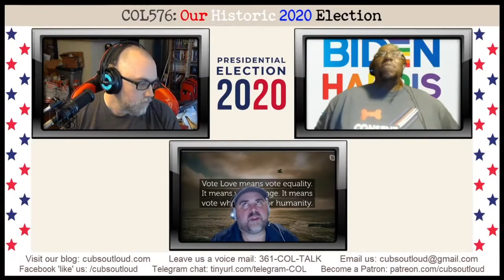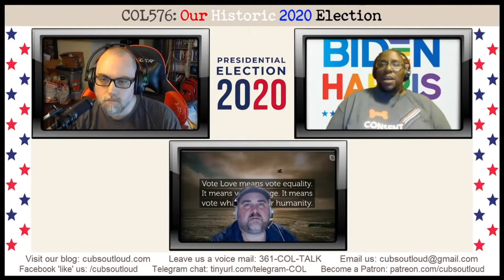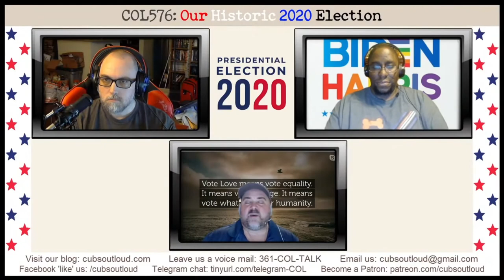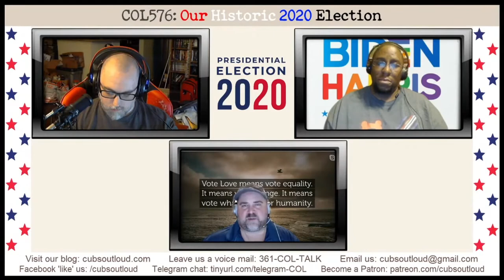COL576: Our Historic 2020 Election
In this episode of Cubs Out Loud, the cubs get political again. The guys come together and discuss the 2020 presidential election. With the 46th President of the United States being projected this weekend, the guys talk about the importance of this historical election and what it means for their country.